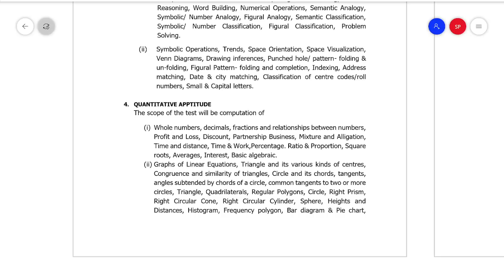Cylinder, Cone , Sphere - Overview | By Sumit Puri || VLW Panchayat Sect Border Battalion SSC